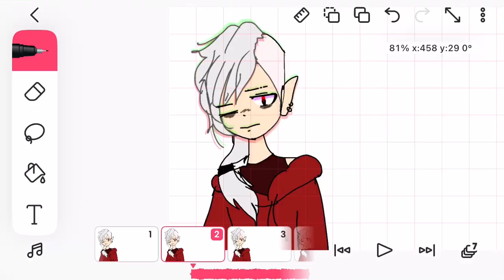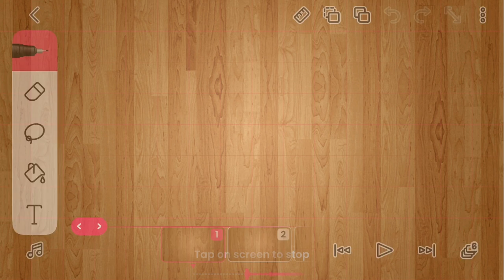WIP and Animation scraps (might be a bit laggy)